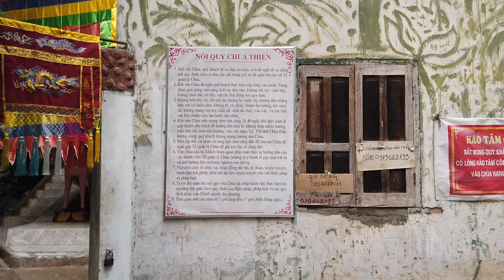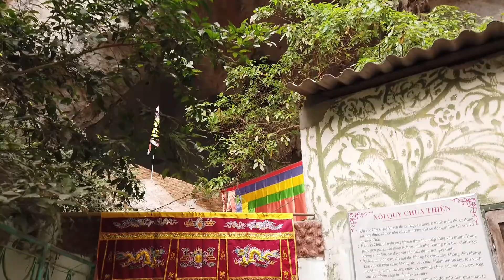PHÁT HIỆN Chùa Thiện ngôi chùa trong hang đá Cực Thiêng nơi thờ Thánh Cô, Cậu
Giới thiệu di tích lịch sử tín ngưỡng Chùa Thiện thuộc xã Thiện Kế, huyện Sơn Dương, tỉnh Tuyên Quang. Đây là ngôi chùa đặc biệt nằm trong hang đá rất Thiêng, chùa thờ Thánh Cô, Cậu trong tín ngưỡng dân gian.